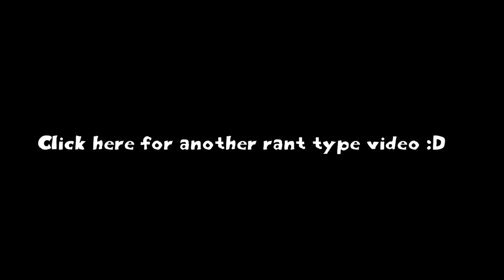"No Offense but 'Something Offensive'" - KPopp Rants (MW2 Gameplay)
What do you guys think about this?!!?!